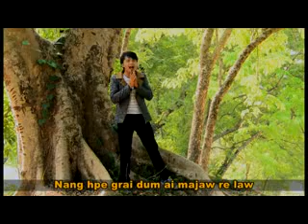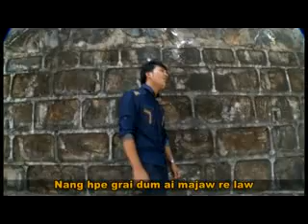Phone - Seng Wawm